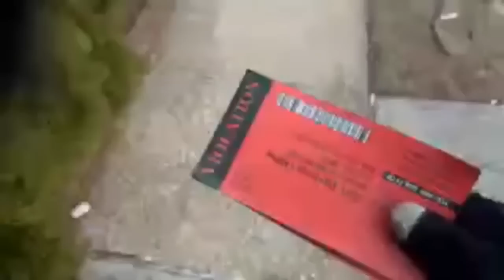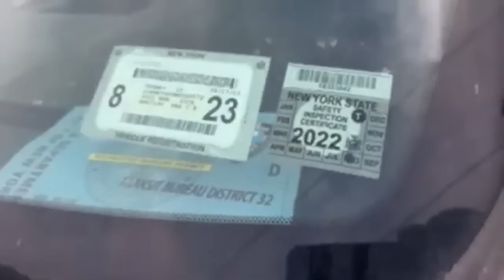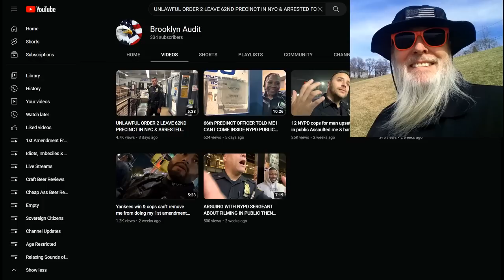Frauditor Lil Marky Boy Tries His Best to Get Arrested: WTH? ~ HAHAHA!